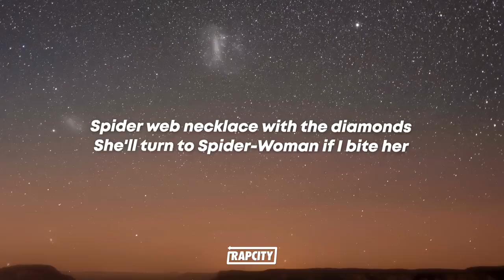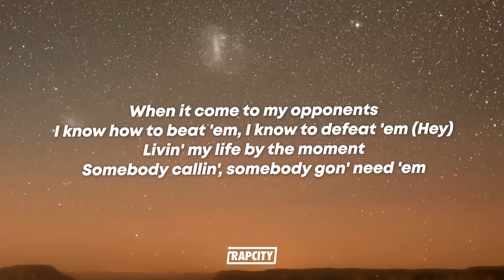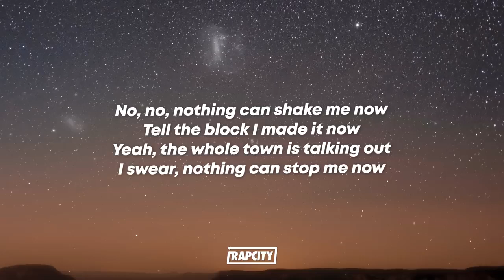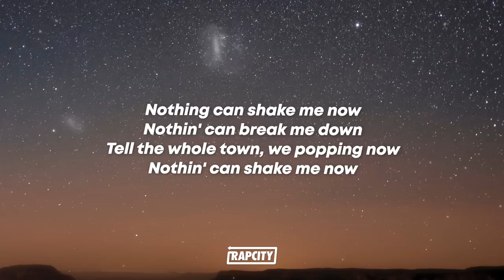Metro Boomin - Annihilate feat. Swae Lee, Lil Wayne & Offset [Lyrics v870P] (Oct 19, 2024) [Full]